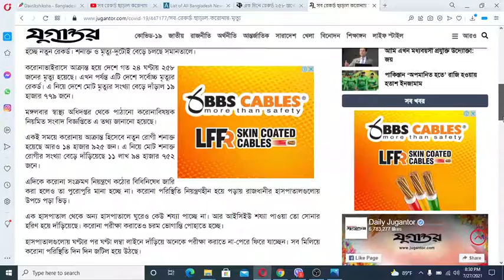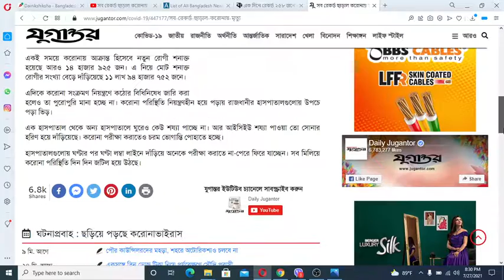সব রেকর্ড ছাড়াল করোনায় মৃত্যু জেনে নিন বিস্তারিত। Corona update news today bd 27 july 2021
Video Creator : Md Aktaruzzaman